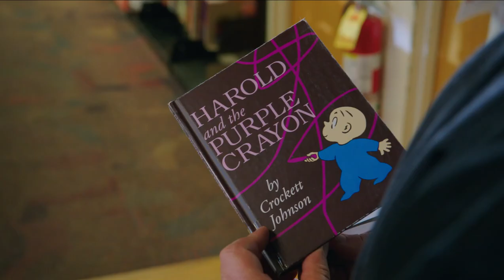Harold y el lápiz mágico - Tráiler español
Sinopsis: Dentro de su libro, el aventurero Harold (Zachary Levi) puede hacer que cualquier cosa cobre vida simplemente dibujándola. Cuando crece y se dibuja a sí mismo fuera de las páginas del libro en el mundo verdadero, Harold descubre que tiene mucho que aprender sobre la vida real, y que su fiel lápiz mágico puede desencadenar las travesuras más divertidas que jamás hubiera imaginado.